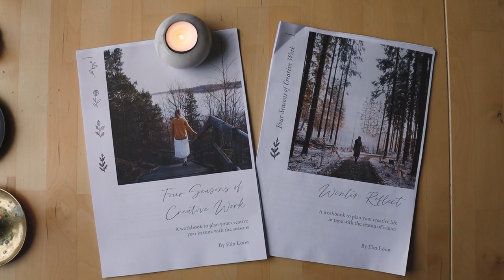Winter Planning Vlog | Reflecting on My New Balance & Making Winter Plans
It’s been a while! I’ve had an intense autumn of changes, new balances and I’m back with here on Youtube to reflect on it all in this seasonal planning vlog. I’ll take you through everything that happened in autumn, how I’m finding balancing running a business with a part time writing job, and what I have in mind for winter.

I also share my tips for reflecting about your autumn and planning your winter. This is the season of reflection, and oh am I ready for it!